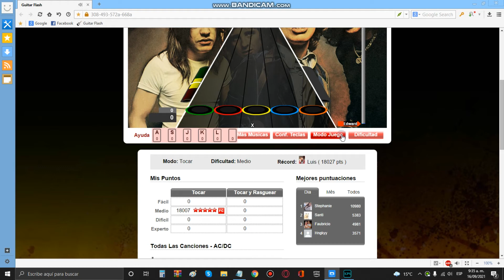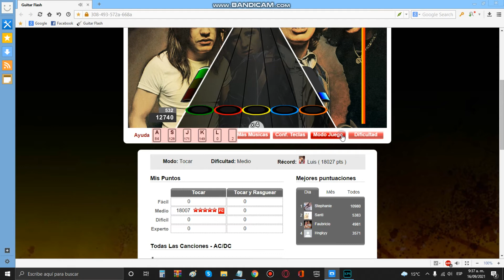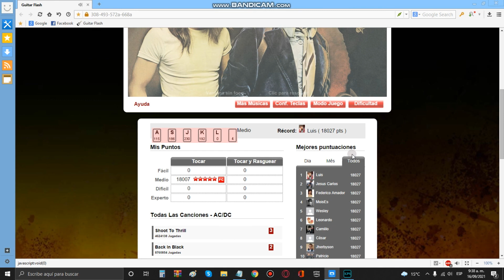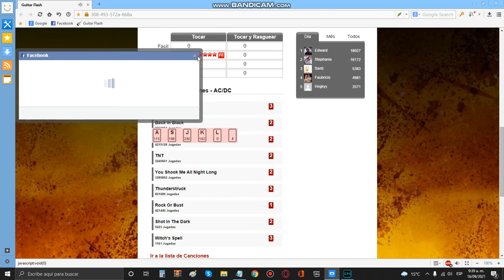Witch's Spell Por - AC/DC - Record Medio || 18027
Path:
3-2-2-2

Combos:
308RA-493RAz-572A-668A(Max)

Let me tell you your fortune
It could be sinister, or maybe not
Like a leopard, can't change it's own spots
Ride a moon beam
Sail the starlight
My blaze in the night sky
See the witch's flight
Caught in a witch's spell
Got a tale to tell
Good time maker who likes it hot
Like a card playin' shark who takes the whole lot
(And that's a lot)
Riding moonbeam
Sail the starlight
It's all coming to ya
It's all coming through ya
I get bathed in a light
The spell's just right
Crystal balls and an almanac
She gonna take you to hell and back
I've got potions, snake oil style
Good luck charms and a witch's spell